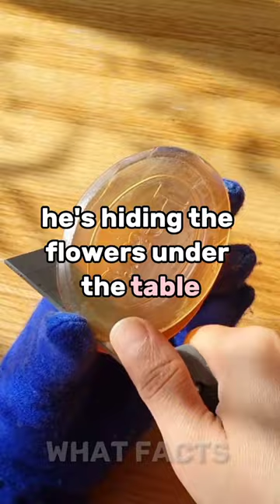The Magician and The Parrot